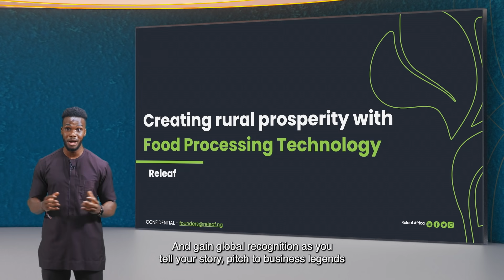2022 ABH Call for African Entrepreneurs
Are you an entrepreneur on a mission to change the African narrative and improve people's lives? Then the Africa's Business Heroes competition is looking for you!

This is your opportunity to share your story, pitch to business legends, learn, connect, gain global recognition, and compete for a share of the USD 1.5 million prize pool at the ABH 2022 competition.

Apply Now!

Application Deadline: 6th June 2022